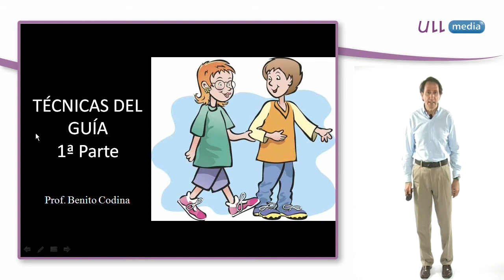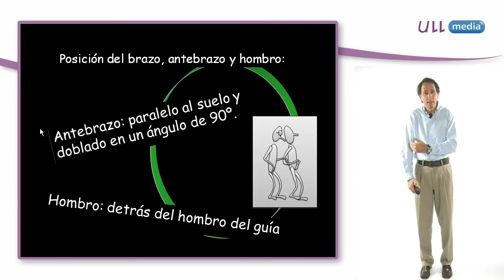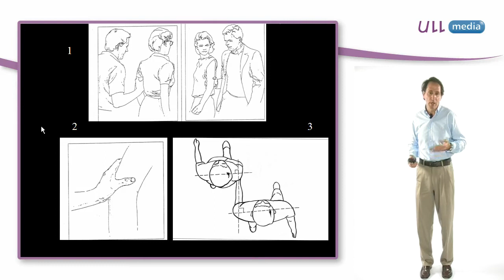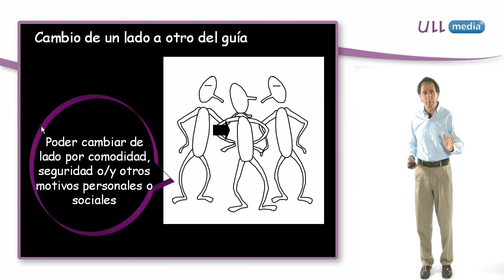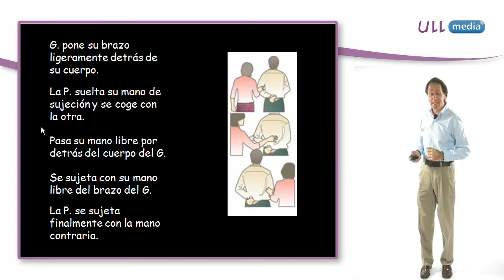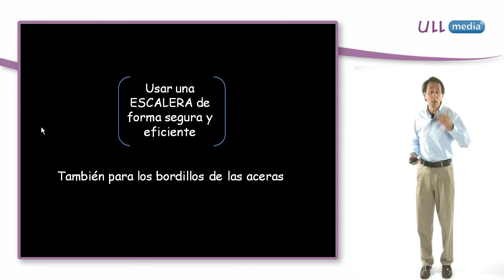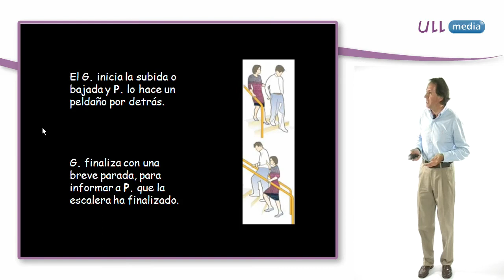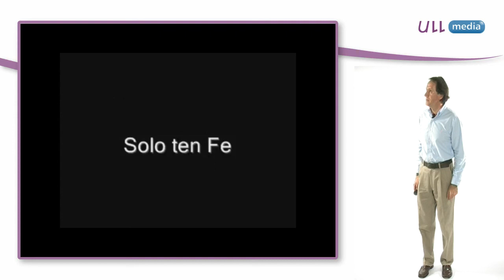Técnicas del Guía (primera parte)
Se describen las técnicas del guía utilizadas por las personas que acompañan a deficientes visuales graves o ciegos.